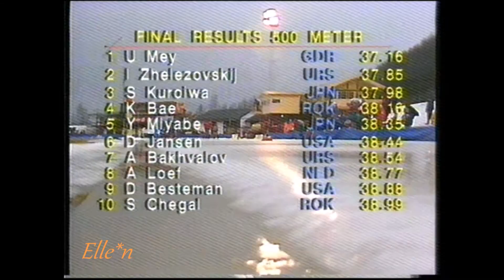World Championships Sprint Tromsø 1990 - 500 m Boelsma - Van de Brink + results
World Championship, Tromsø, Norway - Tromsdalen Kunstisbane

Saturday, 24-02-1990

Menno Boelsma (NED) - Gerjan van de Brink (NED) 39,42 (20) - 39,90 (26)
(Nrs. 19 and 21)
- results
- snow storm (delay)